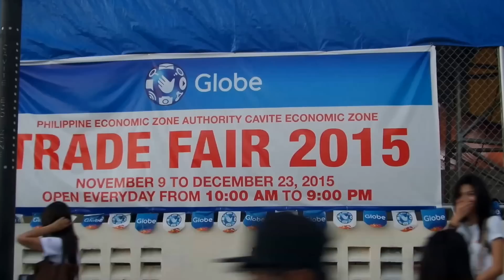EPZA trade fair 2015 sneak peek at Rosario Cavite